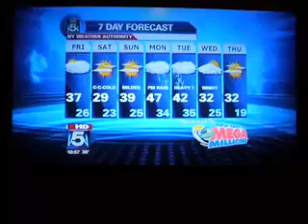Lexi Lawson on Fox News on Indastreetzbuzz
Lexi Lawson auditioned for American Idol, Hear what Fox 5 NY  News have to say about her? without even listening to how talented this girl is They even want to have a Lexi Lawson Day!!! HOw Nice!